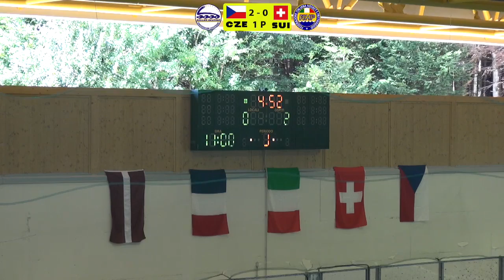AlekiME2015U18Roana2 ČR - Švýcarsko o 3. místo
ME U18 Roana 2015 o 3.místo Česká repunlika - Švýcarsko